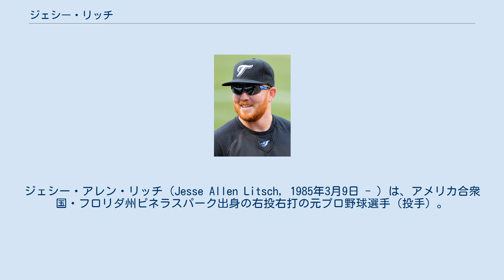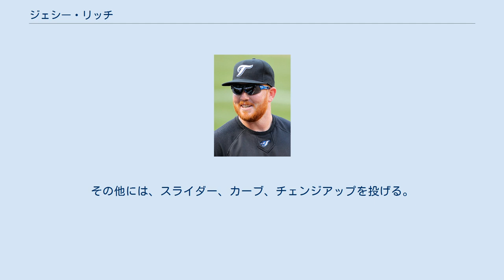ジェシー・リッチ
ジェシー・アレン・リッチ（Jesse Allen Litsch, 1985年3月9日 - ）は、アメリカ合衆国・フロリダ州ピネラスパーク出身の右投右打の元プロ野球選手（投手）。
 少年時代はタンパベイ・デビルレイズが運営する野球クラブに所属しており、トロピカーナ・フィールドでバットボーイをしていた。
 サウスフロリダ大学に進学し、2004年のドラフト24巡目(全体717位)でトロント・ブルージェイズから指名され入団。
 2007年5月15日のボルチモア・オリオールズ戦でメジャーデビュー、いきなり8回2/3を1失点の好投で初登板初勝利をあげる。
その後は一旦マイナー落ちを経験したが、故障したA.J.バーネットの代役として7月に再昇格すると、その後は先発ローテーションに定着し、最終的に20試合に先発登板して7勝9敗、防御率3.81という成績を残した。
シーズンオフにはバーノン・ウェルズと共に、トロント市内の子供200人を対象にチャリティー活動を行った。
 2008年は開幕からローテーション入りし、5月24日のカンザスシティ・ロイヤルズ戦でメジャー初完封。
6,7月に調子が落ち込み、一時マイナー落ちも経験したが、8月に復帰してからは防御率1.94と好調を維持し、最終的に、29試合に登板して176イニングを投げ、初の二桁勝利となる13勝をあげた。
これはいずれも2枚看板のロイ・ハラデイ、バーネットに次いでチーム3位の成績であった。
 2009年にはエースのロイ・ハラデイに次ぐ先発ローテーションの2番手として開幕を迎えたが、シーズン2度目の登板となった4月13日のミネソタ・ツインズ戦で肘を痛めて途中降板。
そのまま故障者リスト(DL)入りし、6月にトミー・ジョン手術を受け、シーズンを終えた。
 2010年ではトミー・ジョン手術から復帰するも防御率5.79と完全復活とはならなかった。
腰の手術のためにシーズン途中で登板を終えた。
 2012年は右肩の故障で登板なしに終わる。
オフに戦力外となり、FAになった。
 2014年8月21日に、現役引退を表明した。
 制球力を武器にした打たせて取るピッチングが持ち味で、奪三振率は高くないが与四球も少ない。
2008年は4月から5月にかけて38回2/3連続無四球の球団新記録を樹立している（従来の記録はジミー・キーの34回1/3）。
 得意球はカッターで、2008年は全投球に占めるカッターの割合が43.4%に達し、メジャーリーグで規定投球回数に到達した投手の中では最も高かった。
その他には、スライダー、カーブ、チェンジアップを投げる。